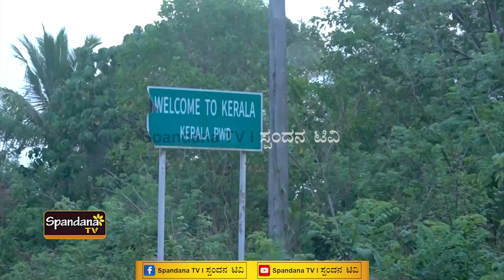ತುಕಾರಾಮ್ ಬಾಯಾರ್ ನಿರ್ಮಾಣ‌ ನಿರ್ದೇಶನದ‌ ಕಿರುಚಿತ್ರ "ಸಿಲಿಕಾನ್ ಸಿಟಿ" ಕಿರುಚಿತ್ರದ ಟ್ರೇಲರ್ ಬಿಡುಗಡೆ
ತುಕಾರಾಮ್ ಬಾಯಾರ್ ನಿರ್ಮಾಣ‌ ನಿರ್ದೇಶನದ‌ ಕಿರುಚಿತ್ರ "ಸಿಲಿಕಾನ್ ಸಿಟಿ" ಕಿರುಚಿತ್ರದ ಟ್ರೇಲರ್ ಬಿಡುಗಡೆudupi